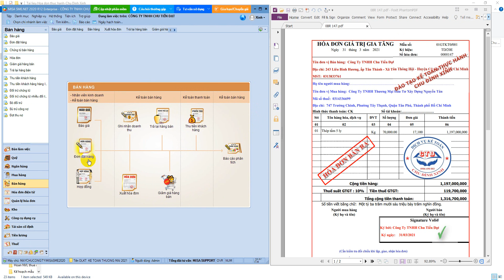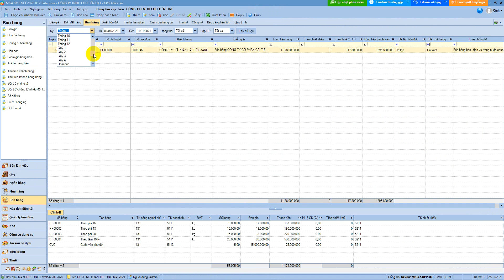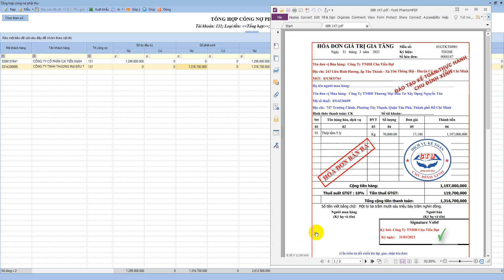Thương Mại-Bài 11 Misa: Kế toán bán hàng trên misa hd147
+ Thương Mại-Bài 11 Misa: Kế toán bán hàng trên misa
Nghiệp vụ "Bán hàng hóa, dịch vụ trong nước" được thực hiện trên phần mềm như sau:
5. Chọn loại chứng từ bán hàng là Bán hàng hóa, dịch vụ trong nước.
6. Chọn phương thức thanh toán.
7. Tích chọn Kiêm phiếu xuất kho.
8. Tích chọn Lập kèm hóa đơn.
- Ngày tháng nghiệp vụ / Thông tin người mua hàng
- Khai báo thông tin để khai vat: doanh số bán hàng và thuế GTGT
- Để tính giá xuất kho: Nghiệp vụ/ Kho/ tính giá xuất kho
- Kiểm tra đối chiếu: CĐPS/ NXT/ Tổng hợp công nợ phải thu
Thực hành hóa đơn bán ra 0000147